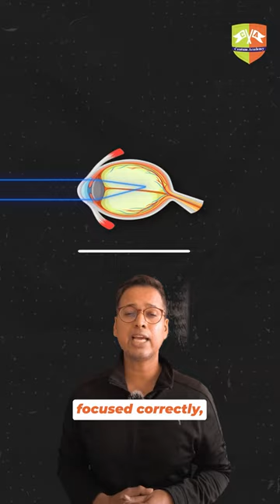Alarming!! 😮Why More People Will Need 👓GLASSES soon !